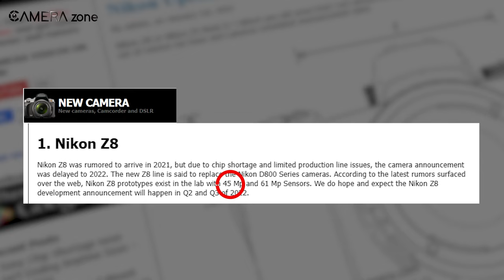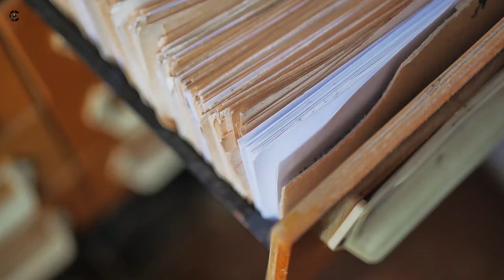Nikon Z8 Leaks & Rumors - New Hi-Res Monster?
The Nikon Z8 is rumored to be a 61-megapixel camera with capabilities to shoot 240 megapixels of hi-res images. On top of that, it seems like Nikon has patented a new design and put in the orders for Sony's new Exmor R sensors. So, in today's video, we will discuss all that we know until now about the Nikon Z8.